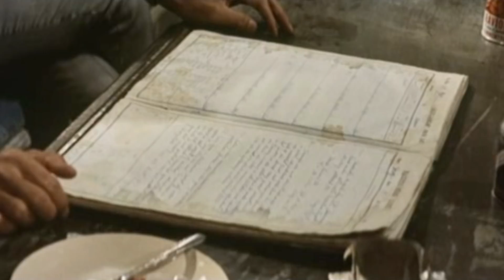Bad Movie Review: Matango: Attack of the Mushroom People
From Ishirô Honda the director of Godzilla comes our bad movie review of Toho film Matango or Attack of the Mushroom People (1963)

Summary: A group of friends are sailing on the yacht when a storm blows them off course and damages the boat. They soon land on a deserted island where they find a deserted, fungus covered wreck. They then find out that it was a research vessel examining the effects of radiation on plant and animal life. However, they also discover a strange fungus dubbed Matango. They also find out that the crew ate some of the fungus and were somehow driven mad. The group then goes about trying to find food and water without succumbing to the lure of the mushrooms. However, one by one they soon are driven by their hunger and desires to eat the mushrooms with disastrous effects.

Shadows - Michael Bailes, Lavaughn Towell, Steve Scibelli, Luke Chaston, Dan D Doty, Aidan Woodard, Hidden Trail Video, Micheal Jackson, Christie Bryden, Joseph Dougherty, Chris Hewson, David Adler,

Acolytes – Dave Smith, Connor Brennan, Scott Gillespie, Dark_Roast, Colleen Crouch, Kathy Shaidle,

Initiates – Maria Gd, Melissa Hayes, Felix Weibig , Alexandra Virgiel,  Stephen LaPlante, Greg Hartwick, Jim Parshall, Tim Smith, Brad Webb, Frazer Rymph, Derek Summers, Bob de Builder, Michael Schwern, Raven House Mystery, Gadget Blues, Jakub Kabenski, Double-U,